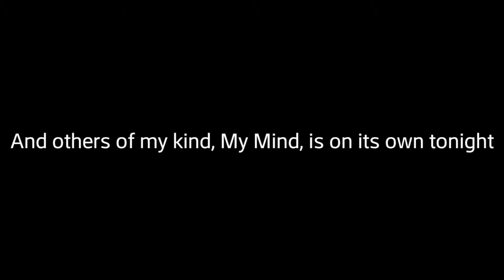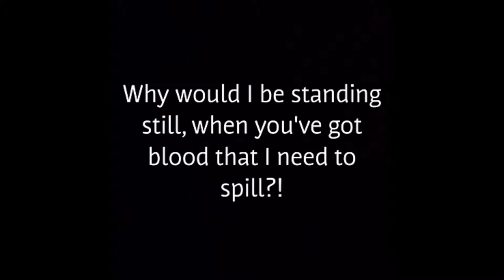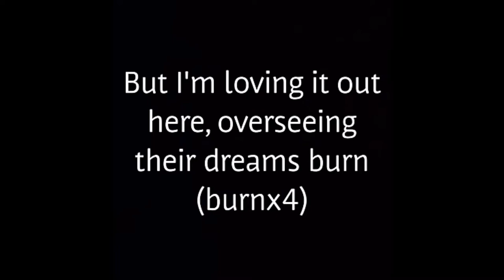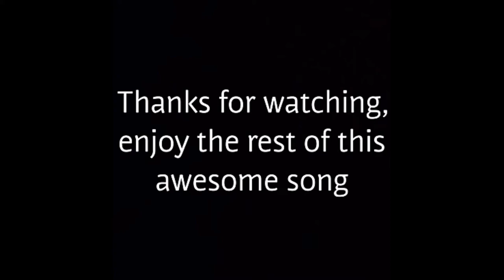biting elbows for the kill karaoke